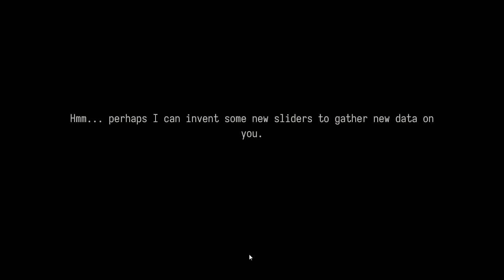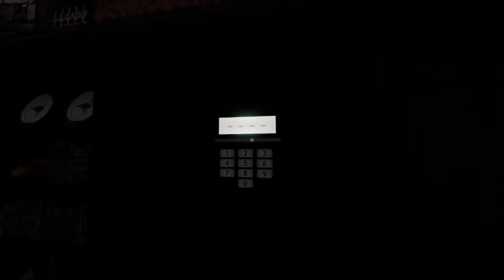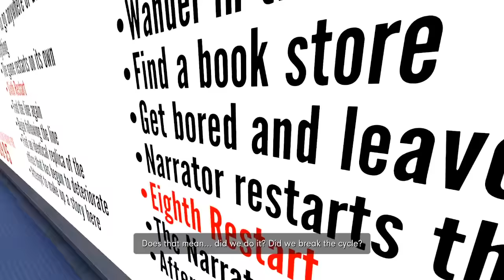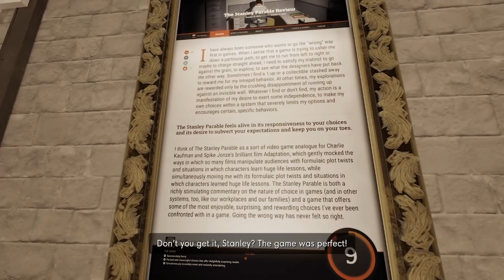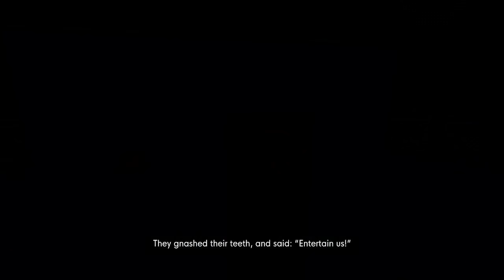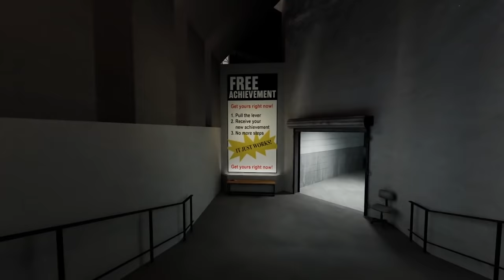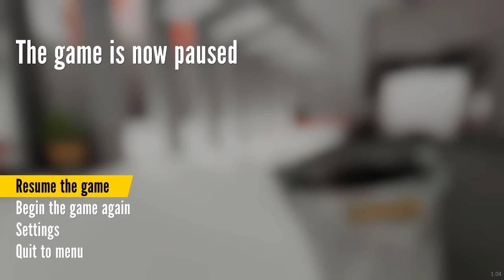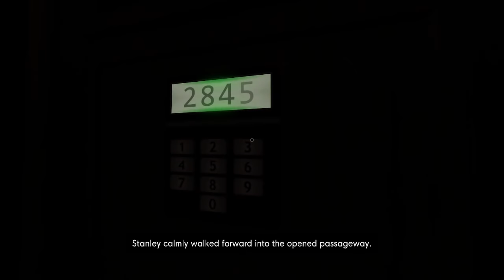A Parable About Stanley...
This is a story of exploration, discovery, love, loss, and a man named Stanley.